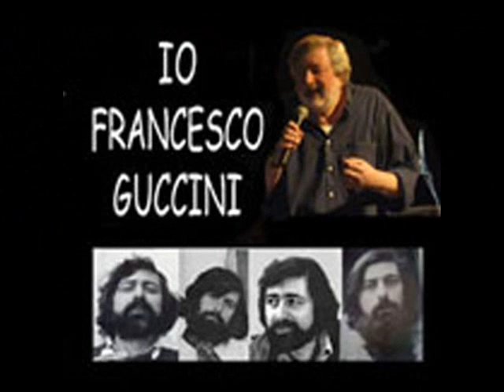La locomotiva Francesco Guccini (Live)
Live a Genova il 31/03/2005 CD 9